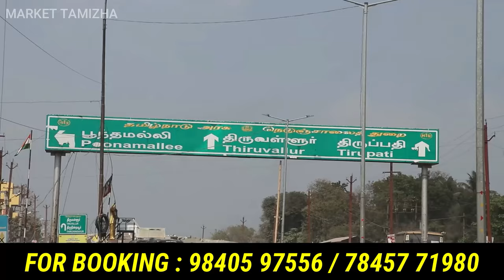3 லட்சம் இருந்தாலே போதும் இடத்துடன் தனி வீடு | Low budget plot for sale in Thiruvallur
3 லட்சம் இருந்தாலே போதும் இடத்துடன் தனி வீடு | Low budget plot for sale in Thiruvallur